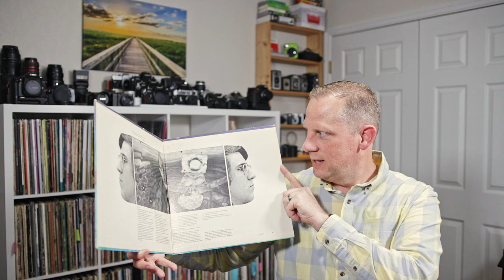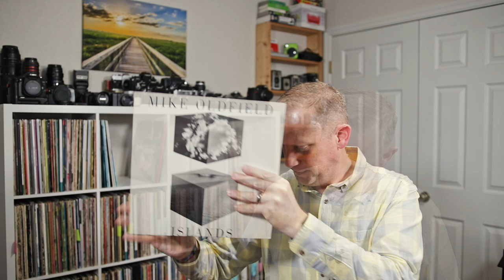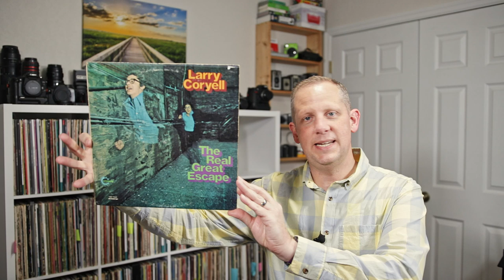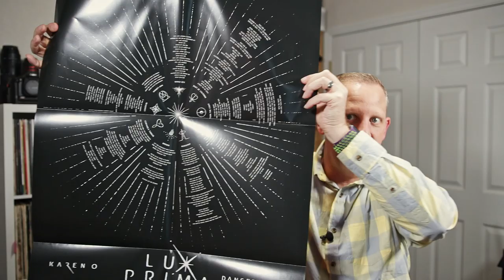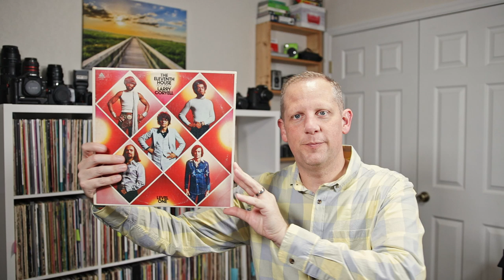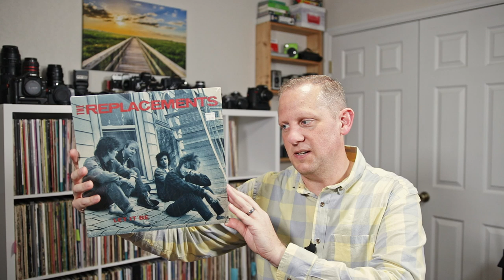Gainesville Record Show, Fall 2019 with Brad H2Vinyl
The Fall Record Fair recently took place here in Gainesville, Florida.  Brad H2Vinyl drove up from Orlando to go to the record fair and visit some Gainesville Record Stores.

I like and use all of these products/services myself!

ZOX Straps, beautiful limited collectable wrist straps, $10 off a $30+ Purchase

Basic Man, quality monthly basics (undershirt, underwear, socks), get one of each delivered to your door each month for less than $20

Vinyl Me Please, the best album of the month club out there!